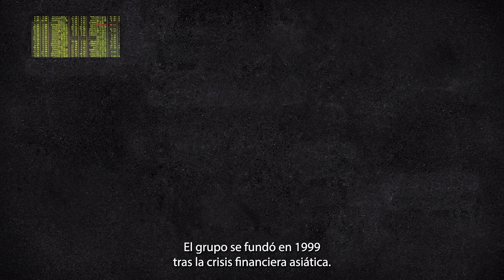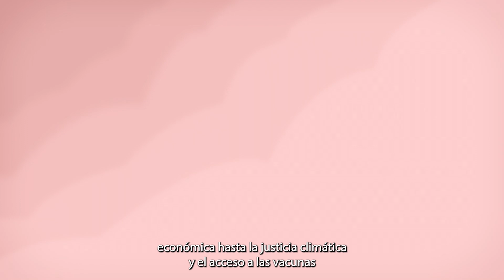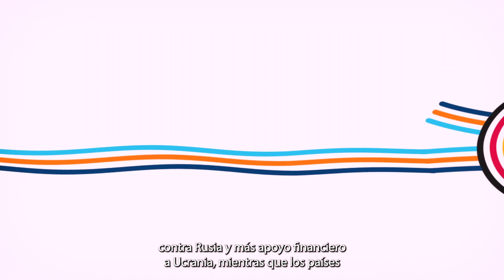Entendiendo el G20 y las expectativas que hay para esta cumbre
Establecido en 1999, el grupo de los 20 –también conocido como G20– es una reunión informal entre jefes de Estado de 20 de las economías más grandes del mundo. ¿Cómo funcionan estas cumbres y qué podemos esperar de la próxima reunión de septiembre en la India?